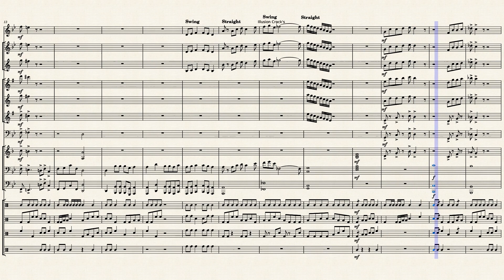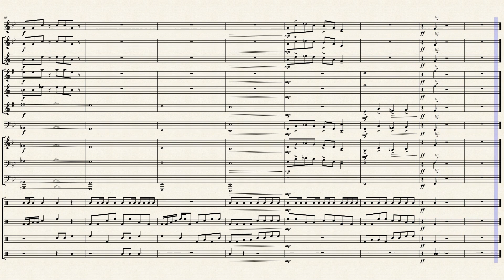Tow-Away by ItzKingDaniel| Band Original Arrangement| Concert Band |Alien Egyptian Song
This is a Band Original Arrangement Concert Band  Alien Egyptian Song by Semaj Jones/ ItzKingDaniel
 This song is an Egyptian Alien Type song It's more Alien-based than Egyptian, but you know.